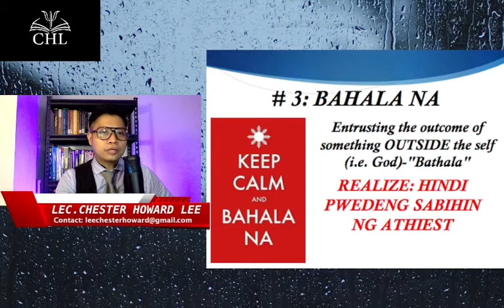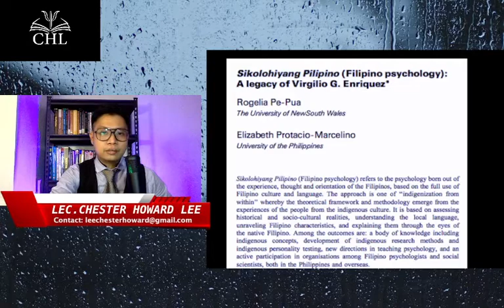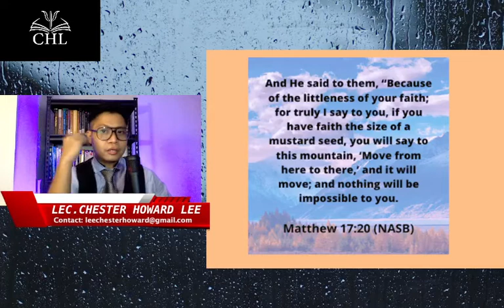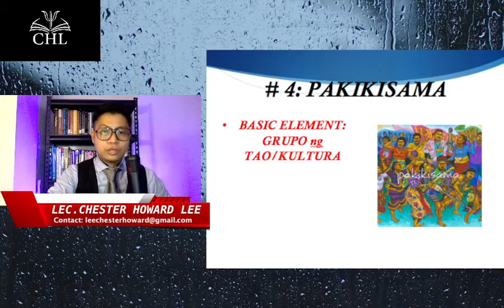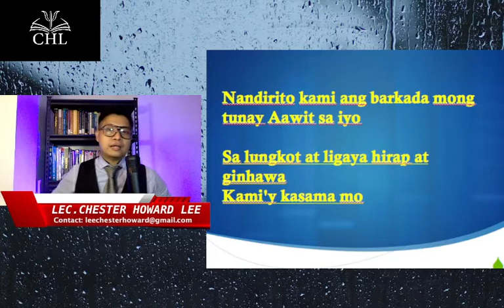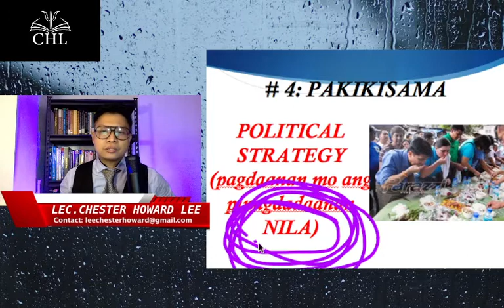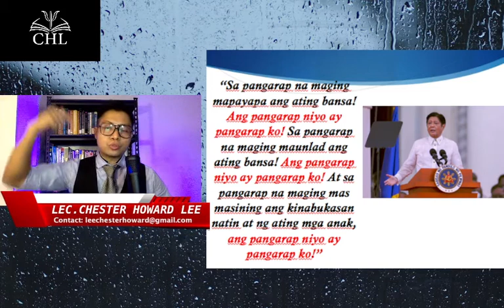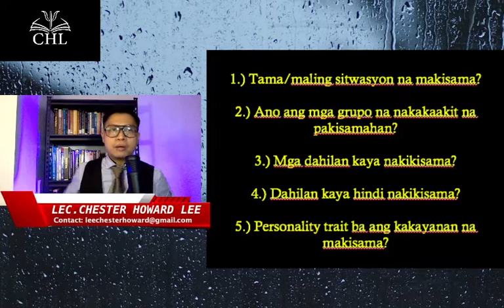FILIPINO PSYCHOLOGY LECTURE: BAHALA NA AT PAKIKISAMA